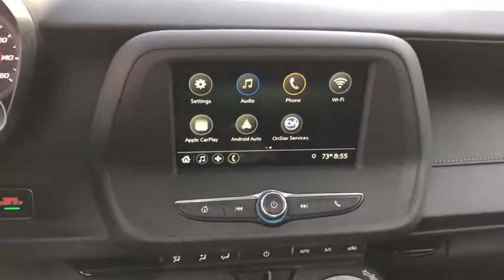2019 Chevrolet Camaro Fontana, Redlands, Ontario, Moreno Valley, San Bernardino, Riverside, CA PR113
Black Used 2019 Chevrolet Camaro available in Riverside, California at Riverside Chevrolet. Servicing the Fontana, Redlands, Ontario, Moreno Valley, San Bernardino, CA area.

Riverside Chevrolet
8200 Auto Dr

**A Certified Vehicle**, **Touch Screen Display**, **Bluetooth/USB Equipped**, 172 Point Certified Inspection, **Fresh Oil and New Oil Filter**, **Freshly Detailed**, **Keyless Remote Entry**, **Non-Smoker**, **Dealer Serviced**, **Back Up Camera**, **Call Us At **, **Vehicle Sold As Equipped Including One Key. Additional Equipment Will Be At Purchaser's Expense**, Riverside Chevy Edge $795.00, Lojack Services $995.00. Certified. 1LT Clean CARFAX. Priced below KBB Fair Purchase Price! 19/29 City/Highway MPGbrbrChevrolet Certified Pre-Owned Details:brbr  * Transferable Warrantybr  * Warranty Deductible: $0br  * Roadside Assistancebr  * 24 months/24,000 miles (whichever comes first) CPO Scheduled Maintenance Plan and 3 days/150 miles (whichever comes first) Vehicle Exchange Programbr  * Limited Warranty: 12 Month/12,000 Mile (whichever comes first) from certified purchase datebr  * Vehicle Historybr  * 172 Point Inspectionbr  * Powertrain Limited Warranty: 72 Month/100,000 Mile (whichever comes first) from original in-service date